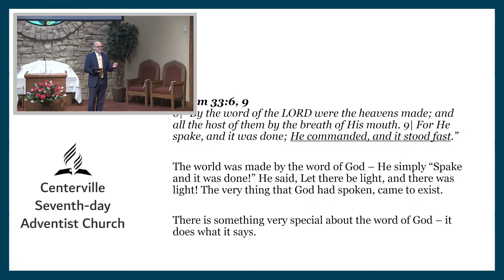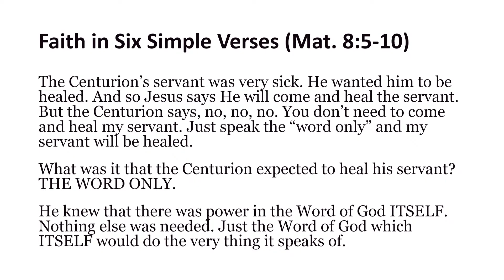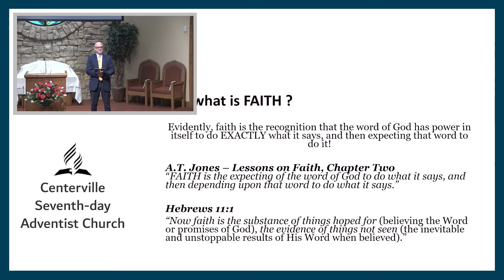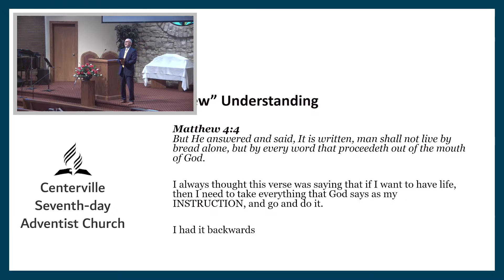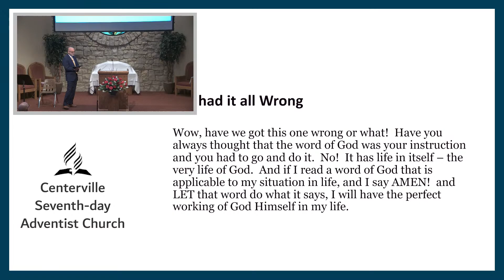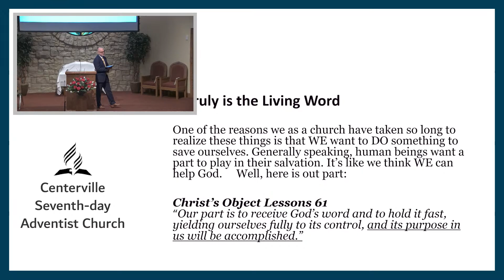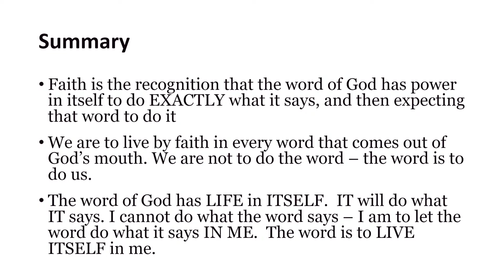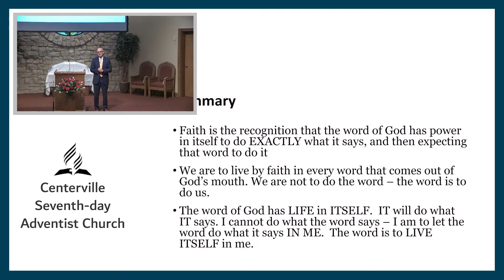04.02.2022 - The Creation - Sabbath School Lesson Study